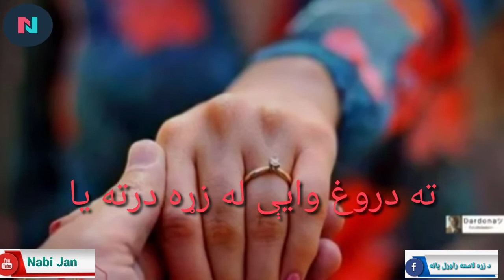ماته پته ده چې ښه درته یادېږم ته دروغ وایې له زړه درته یادېږم#شغرونه#غږ نبي جان حبيبي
که داسې نورې ويډيوګانې لپاره زما يوټيوب چينل درسره سبسګرايب کړئ او همدارنګه فسبوک پاڼه هم درسره لایک کړئ
F/page:  د زړه لاسته راوړل
F/Nabi Jan habiby
Paktia vines